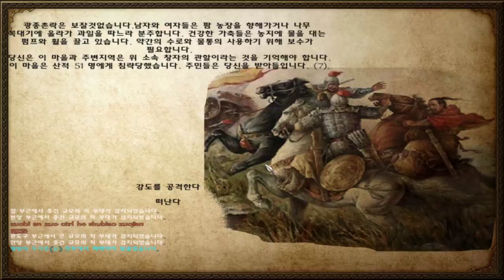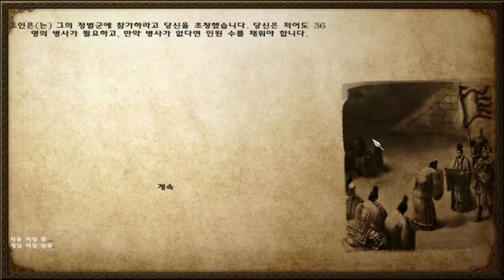13화 마블+삼국지 (마운트 앤 블레이드)